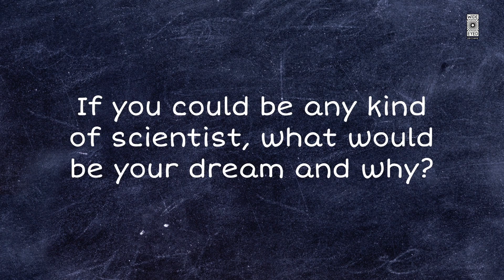What Do Scientists Do All Day? Kids discuss!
To celebrate this the publication of our brand new book 'What do Scientists do all day?' we asked a group of children what THEY think scientists do all day.

Book Description: What Do Scientists Do All Day?
Find out in this fully illustrated book that features more than 100 scientists at work. Little ones can explore fourteen scenes of scientists at work in different environments – discover dinosaur bones with the paleontologist on a dig, meet zoologists at the nature reserve, see a doctor doing experiments on the International Space Station, collect seeds with a plant biologist at the botanical gardens, build a robot with a robotics scientist in the testing center – turn the page to find out what each scientist is doing and how